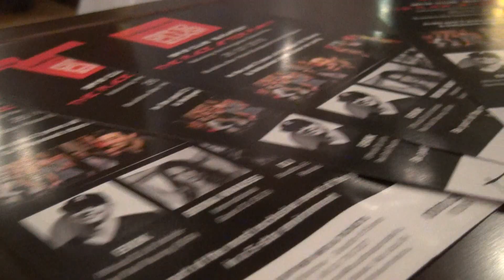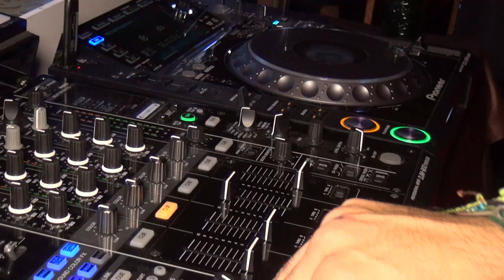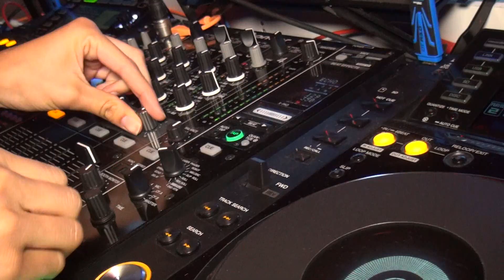GR1D CLUB™ - The Race After Party 2015 at Buddha-Bar Budapest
After the opening event of the 2015 season in Barcelona, the GR1D CLUB™ has been hosted at Buddha-Bar Hotel Budapest Klotild Palace for the third year in a row.
Just like the previous years, all Formula 1® drivers in town chose our party to celebrate the final day of the 30th F1® Hungarian Grand Prix weekend. Stars like this year’s runner up Daniil Kvjat (Infiniti Red Bull Racing), Sergio Perez (Sahara Force India F1® Team), Valtteri Bottas (Williams Martini Racing), Marcus Ericsson (Sauber F1® Team), Carlos Sainz (Scuderia Toro Rosso), Romain Grosjean (Lotus F1® Team), Esteban Gutierrez (Scuderia Ferrari), Stoffel Vandoorne (McLaren Honda / Art Grand Prix) and Carmen Jorda (Lotus F1® Team) attended the party of the year with local celebrities, F1® fans and a record crowd of guests. GP2 Series™ drivers Pierre Gasly (Dams), Norman Nato (Arden International) and Nathanaël Berthon (Daiko Team Lazarus), last but not least, Paul Hembery (Motorsport Director of Pirelli); as well as Aksel Lund Svindal and Kjetil Jansrud Olympic gold medalists and world champion skiers joined the list of renowned celebrities.
The party was full with glitz and glamour, pulsing beats were played by international star DJs like EROK, the official DJ of Infiniti-Red Bull Racing, Brina Knauss, the resident DJ at Downtown Ibiza Night Cipriani and at Stardust Milan by Club House 80’s, DJ Mada and DJ Tony the resident DJs of Buddha-Bar Budapest. At the hottest event of Budapest’s nightlife the guests were welcomed with premium entertainment in a chic environment to celebrate in style one of the most prestigious sporting events in the world.